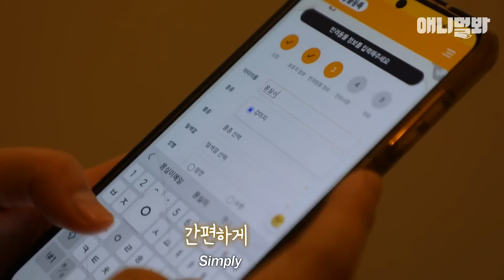떠돌이견 시절을 함께했던 사람들을 7개월 만에 만난 강아지 반응이ㅣHow A Dog Who Received Load Of Love Give Love To Another Dog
거리를 떠도는 유기견에서 3천 평 럭셔리 하우스에 살게 된 강아지 ‘몽실이’
몽실이를 사랑하는 찐심들이 모였습니다♡

애니멀봐와 한배타고⛵